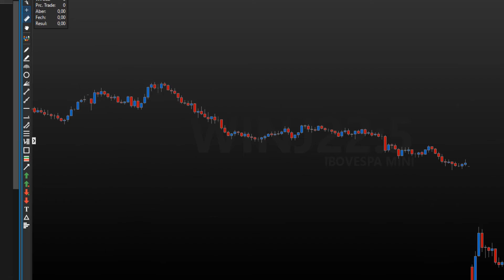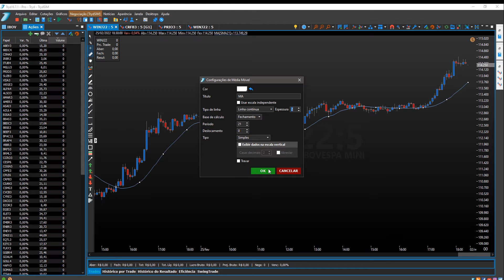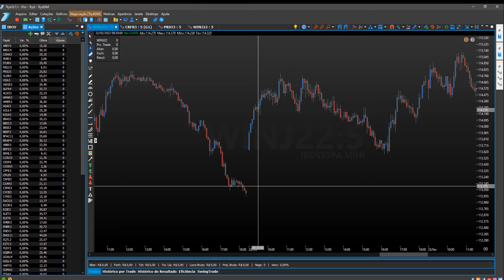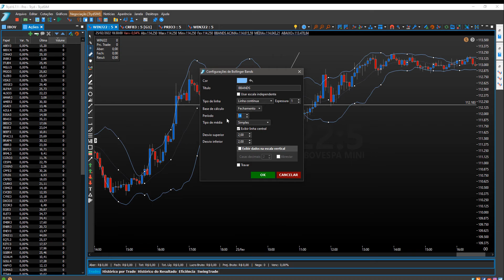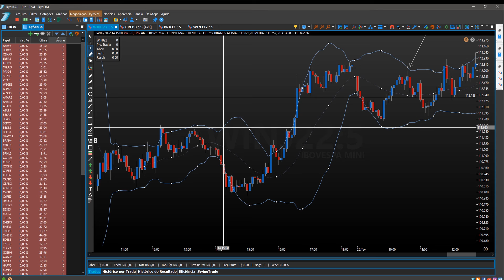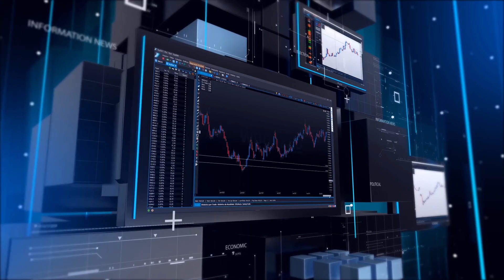Estratégias para iniciantes!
Fala Trader!

Hoje o vídeo foi pensado para você que está iniciando neste mundo, elaboramos 2 estratégias simples para que você já possa por em prática no nosso simulador e validar se faz sentido para você.

Clica no play e deixe suas dúvidas nos comentários!

Bons negócios.